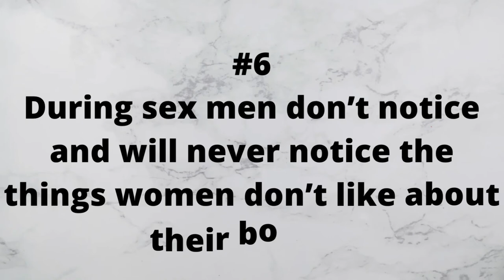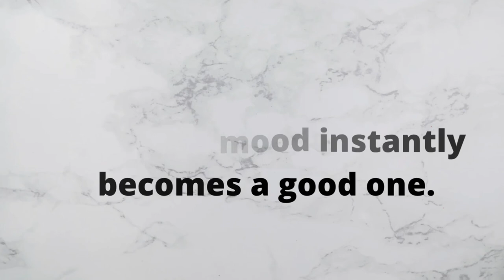Psychological facts about sex | If a girl such your dick, she will…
Sex, sex, sex. Nearly every one of us will have it at some point. Yet still, there are a lot of questions people still have about the topic. There are also several psychological facts about sex that go unnoticed simply because not many like to talk about it. What are some of those psychological facts you may ask? Well, listen up, because we are about to tell you. Here are a few interesting facts about sex.

Sex facts
Sex psychological facts